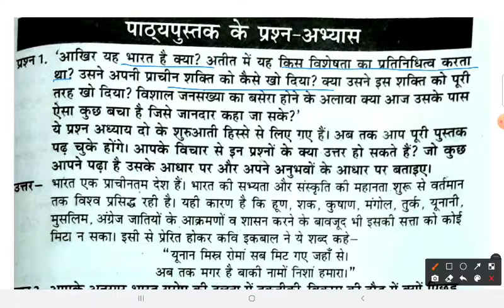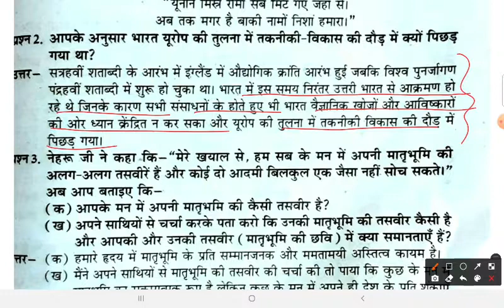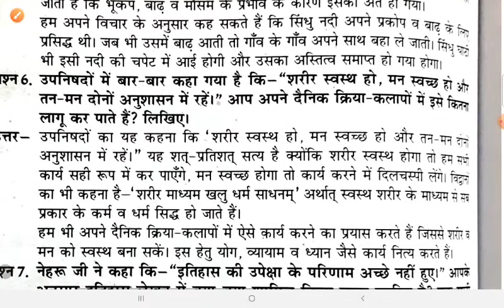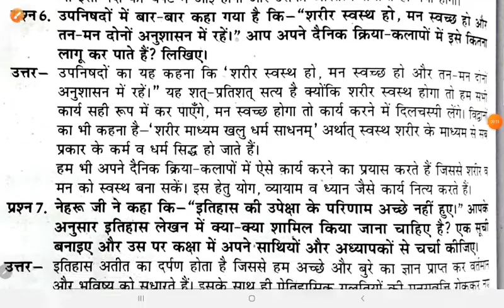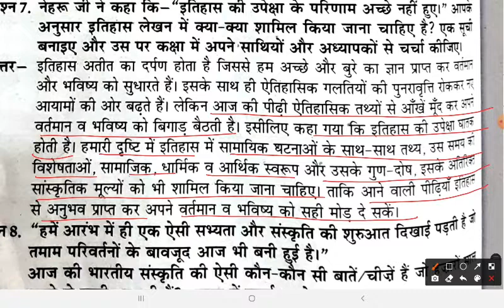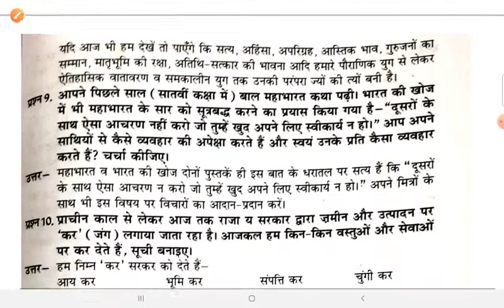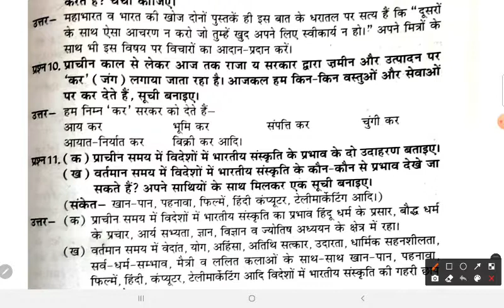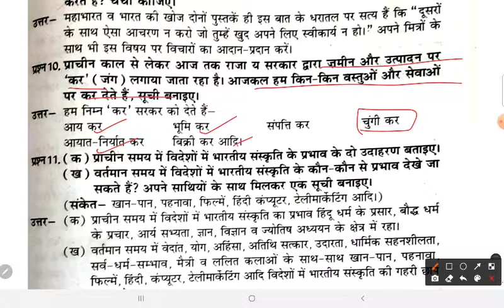Class8th Bharat ki Khoj Question/Answer